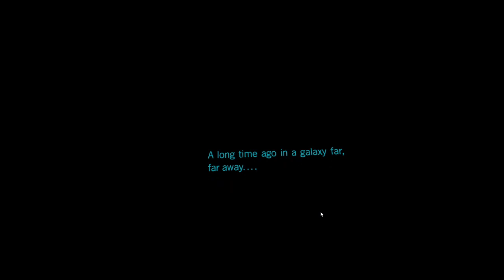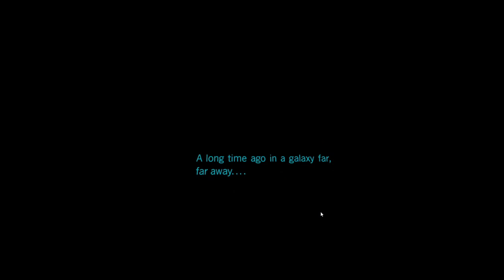Star Wars: Tales from the Galaxy's Edge 001 -Beginning [english][Quest2]